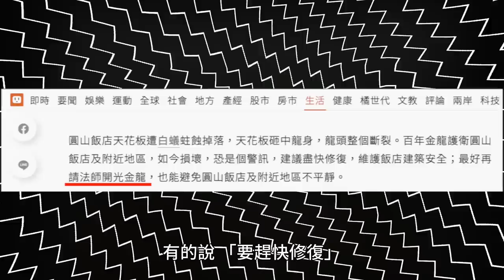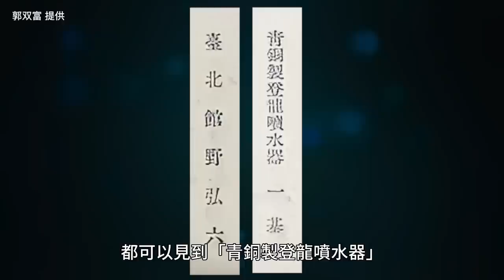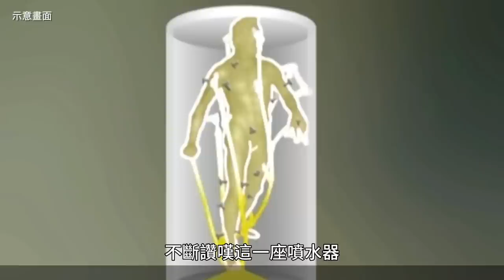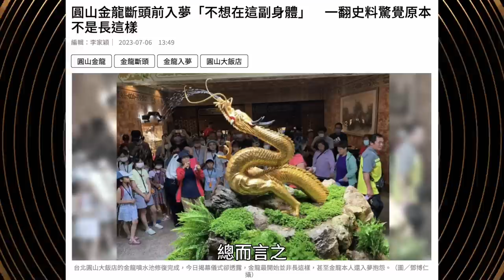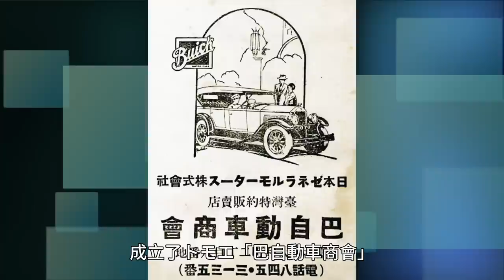日本時代銅龍斷頭前託夢？圓山金龍其實不係金A啦！｜臺灣神社｜臺灣神宮｜圓山飯店｜金龍｜王佐榮｜老照片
歡迎來到有圖有真相的「佐榮寫真館」。今天想要配合時事，談一下最近臺北圓山大飯店發生的「銅龍斷裂事件」的前世、今生與未來。

00:00 片頭
00:20 事發經過
02:04 修復工作開始
04:13 金龍其實不是金的？
08:13 銅龍的奉獻者是誰？
10:38 日本龍都是三爪？

【友台推薦】
蔡桑：@tsaisan